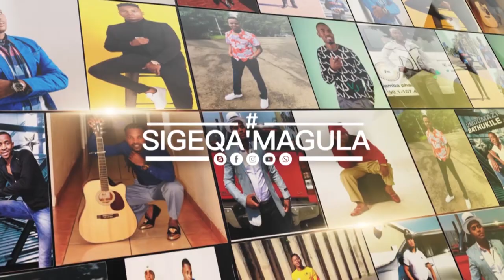Shobeni Khuzwayo - Ukhuzani, Umgqumeni, Ukhozi FM, Abahleli Bemicimbi-[SgeqaMagula-Ep,30,S2]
Shobeni Khuzwayo - Inkosi Kamaskandi, Ukhozi FM, Abahleli Bemicimbi, Maskand. Ukhuzani Uyiqedele kanjani album ka Umgqumeni?

Real TV1 is an independent Media Company,  which features News which are predominantly in isiZulu (90%).
The purpose of this channel is to update and entertain people in South Africa.
The Home of African Trends.

Phone Number (WhatsApp Only): 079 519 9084